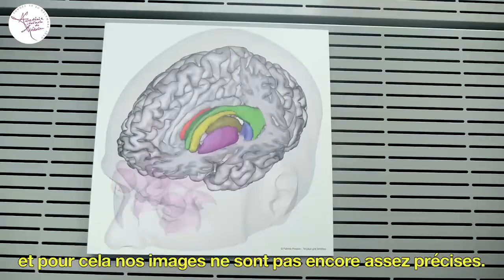TEASER 200 ans de recherches, 200 ans de découvertes médicales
Retrouvez les 14 épisodes sur la chaine Youtube, sur son site et Twitter :